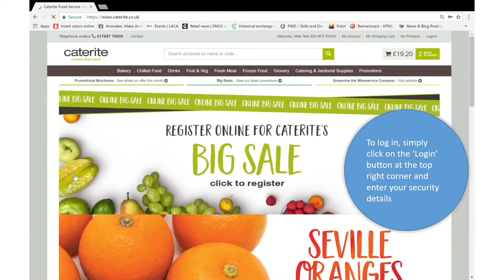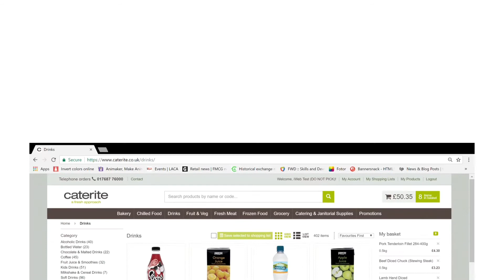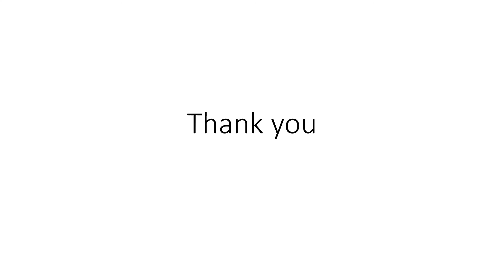How to place an order